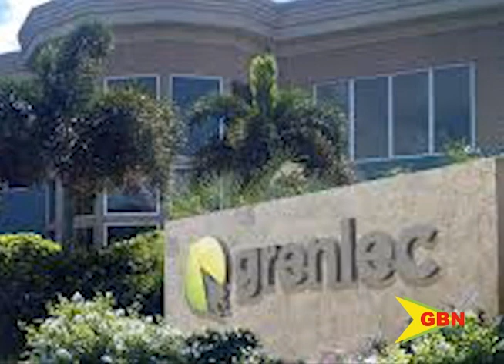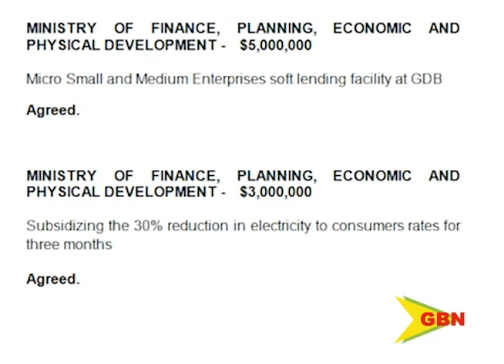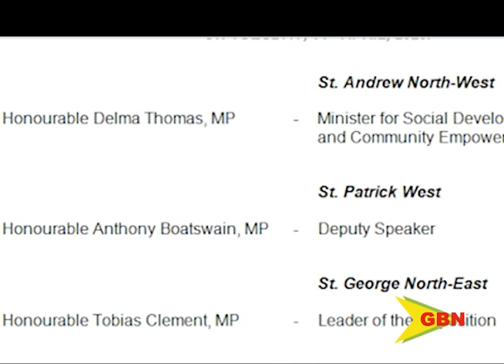Opposition leader on GRENLEC issue 16 04 20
Opposition leader Tobias Clement says one of the issues he will challenge in parliament is government’s re-purchase of shares from WRB, the major shareholder in Grenada electricity services (GRENLEC).